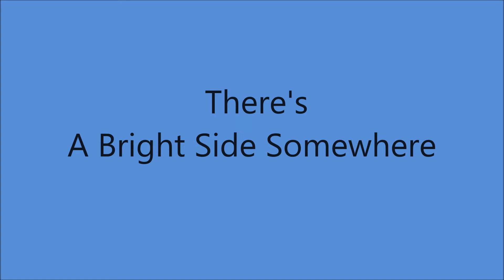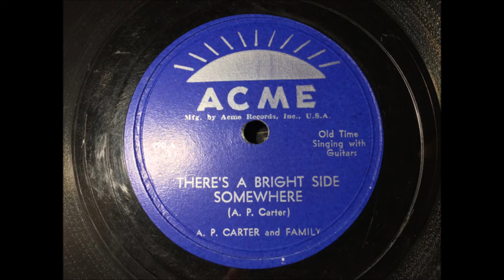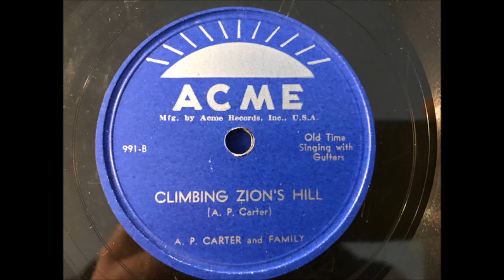The Carter Family - 11 January 1952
Recorded  11 January 1952 WAIN Station, Columbia, Ky -
A.P. Carter [vcl], Sara Carter Bayes [vcl/autoharp/gt],
Janette Carter [vcl/gt], Joe Carter [vcl/gt]

                                                Track No.1...Pretty Raindrops
          [3:18]                                              2...There's A Bright Side Somewhere
          [6:43]                                              3...Climbing Zion's Hill
          [8:46]                                              4...Longing For Home

                                         Track No.1...Pretty Raindrops
Issued on  ACME 990 B
A.P. [vcl], Sara [gt/vcl leader], Janette [gt/vcl], Joe [gt/vcl]

[Written by Janette Carter Jett]

[3:18]                               Track No.2...There's A Bright Side Somewhere
Issued on  ACME 990 A

 [ Composer Credit A.P. Carter]

[6:43]                                  Track No.3...Climbing Zion's Hill
Issued on ACME 991 B

[9:51]                                   Track No.4...Longing For Home
issued on  ACME 991 A
A.P. [vcl leader], Sara [autoharp/vcl], Janette [gt/vcl], Joe [gt/vcl]

Alvin Pleasant (AP) Delaney Carter     [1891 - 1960]
Sara  Carter Bayes                                  [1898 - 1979]
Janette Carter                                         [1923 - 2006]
Joseph Dougherty Carter                      [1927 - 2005]